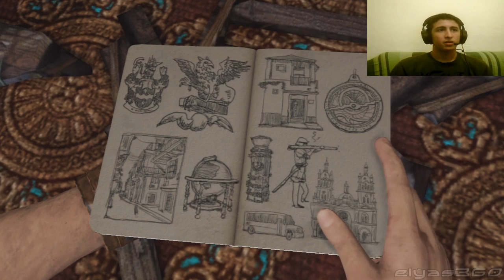Uncharted 3: La traición de Drake - Modo Historia en 2.0 | Capítulo 6 - "Château" [Parte 1]